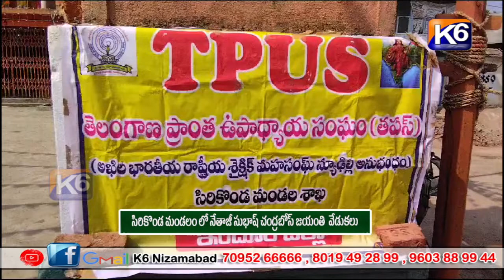సిరికొండ మండలం లో నేతాజీ సుభాష్ చంద్రబోస్ జయంతి వేడుకలు ||K6NEWS 23-01-2024